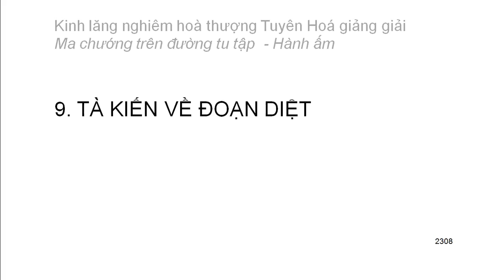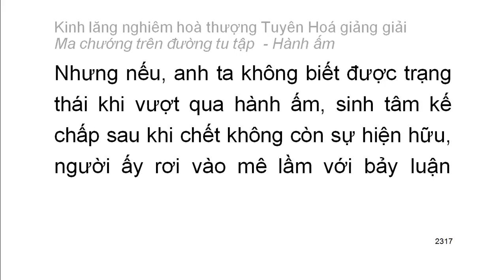[Ngũ ấm ma] Kinh Lăng Nghiêm - HT Tuyên Hoá giảng - Hành ấm: D9. Tà kiến về đoạn diệt (125)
Mười cảnh giới của hành ấm:
1. Hai loại tà kiến vô nhân
2. Tà kiến chấp thường
3. Tà kiến vừa chấp thường vừa chấp đoạn
4. Tà kiến chấp có
5. Tà kiến về bốn thứ luận thuyết điên đảo
6. Tà kiến về hữu tướng
7. Tà kiến sau khi chết không còn sắc tướng
8. Tà kiến phủ nhận có có và không có tướng sau khi chết
9. Tà kiến về đoạn diệt
10. Tà kiến về niết bàn
Playlist trọn bộ:
Kinh lăng nghiêm hoà thượng Tuyên Hoá giảng giải: